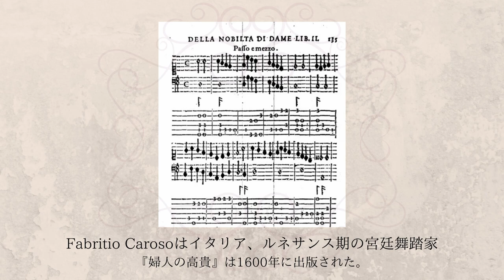Passo e mezzo - F. Caroso 【Dulcimer(Hackbrett), Clavisimbalum】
「婦人の高貴」より《パッソ・エ・メッツォ》F・カローゾ（1530〜1605以後）

ファブリティオ・カローゾは、当時イタリアきっての舞踊家として知られ、1600年に「婦人の高貴」という入門書を出版しました。
（メランコリア〜ダルシマーの世界〜　ブックレット　解説　金澤正剛）

この入門書は、トスカナ大公妃となったビアンカ・カペッロという女性に献呈されたものです。日本からローマへの旅の途上、ピサの街を訪れた「天正少年使節団」の一行のために歓迎舞踏会を催したのは彼女だと言われています。

ハックブレット奏者・小川美香子のCD『メランコリア 〜ダルシマーの世界〜』から抜粋。